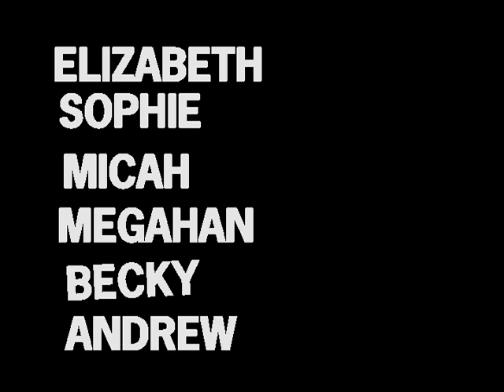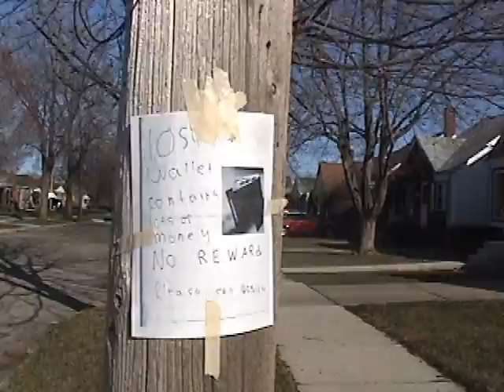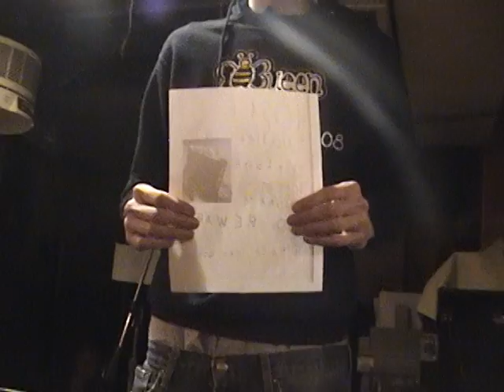Stolen Wallet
Made this four years ago. It was for my sister's spanish class. Not sure what I could possibly say about it.